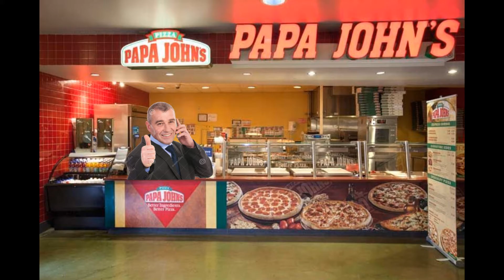coming soon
the future isnt as scary as it seems